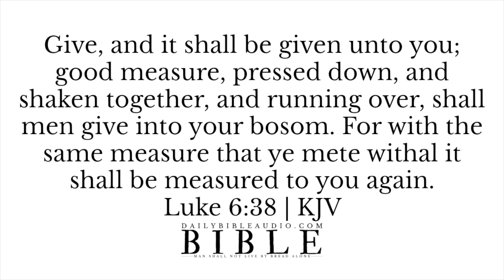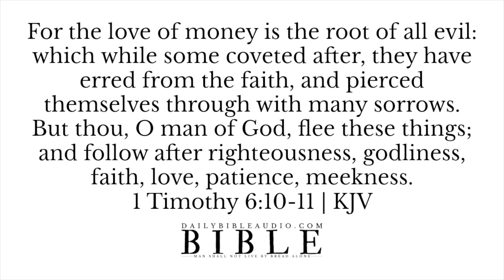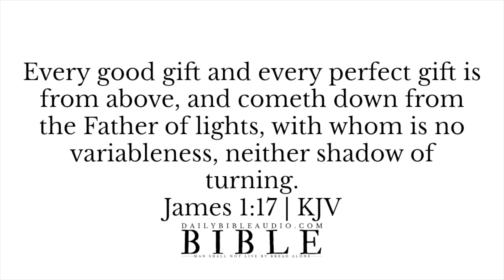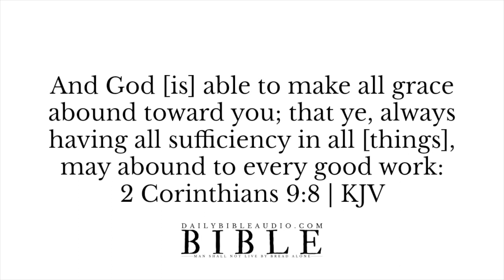Scriptures On Finances | God's Prosperity Promises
Scriptures On Finances | God's Prosperity Promises KJV